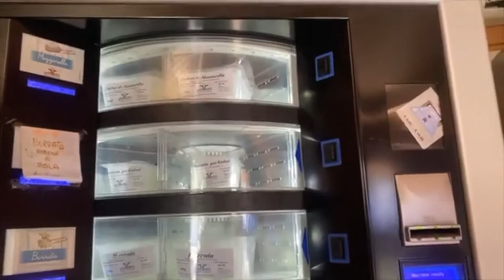GoodMorning Milano 28/06/2021 - Fattoria Maccazzola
In diretta da Fattoria Maccazzola: Paolo Maccazzola ci racconta l’azienda agricola che ha sede nel Comune di Settimo milanese e cosa significa essere agricoltori oggi!🐮